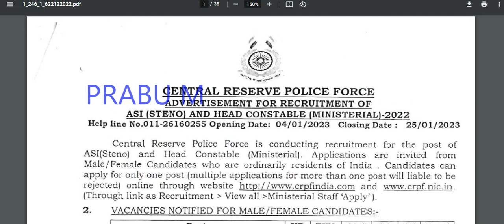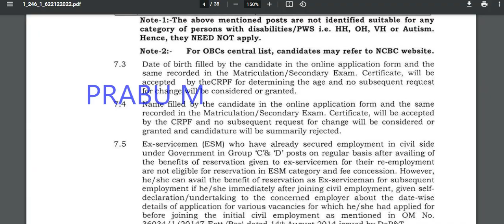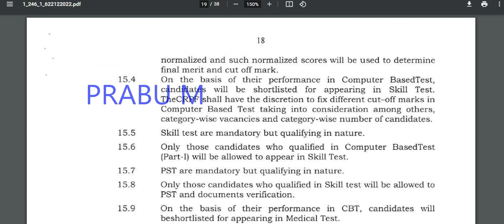breaking 1458 காலியிடம் | 12-ஆம் தேர்ச்சி பெற்றால் போதும் விண்ணப்பிக்கலாம்